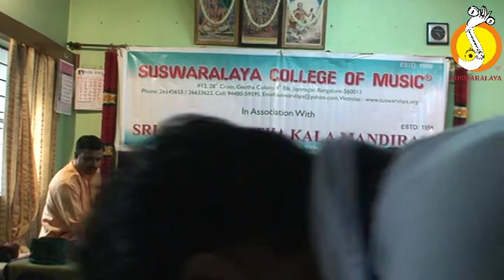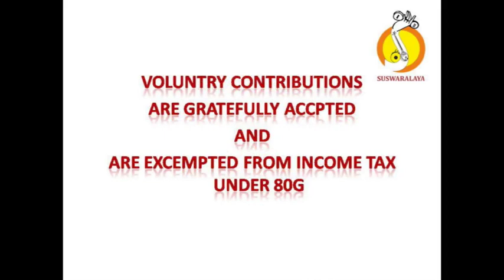TALAVADYA SHASHI GROUP 04 11 2012